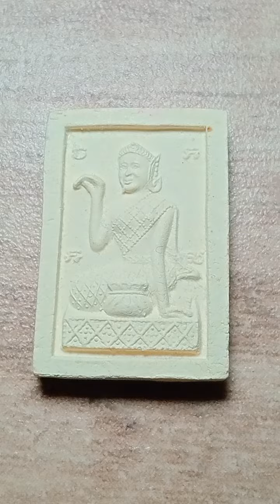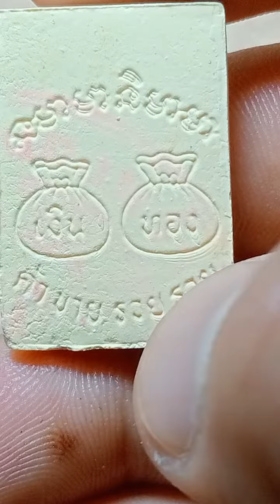นางกวักเนื้อผง หลังถุงเงินถุงทอง ค้าขายรวยรวย t/0847909452